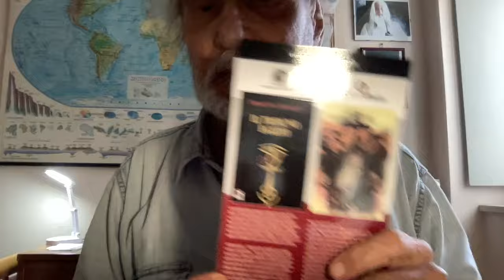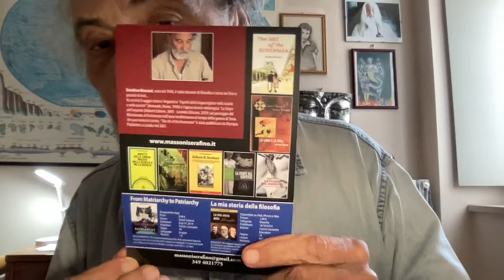Aldo Busi e la Crisi Editoriale